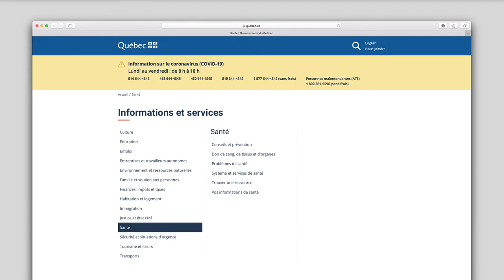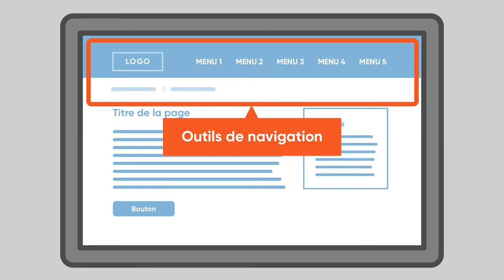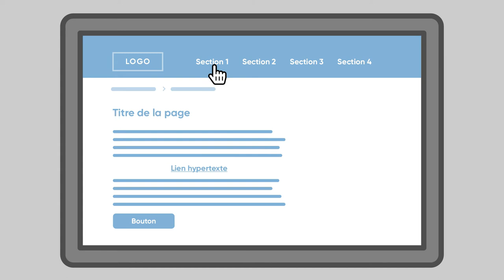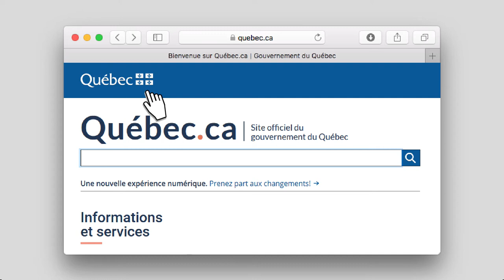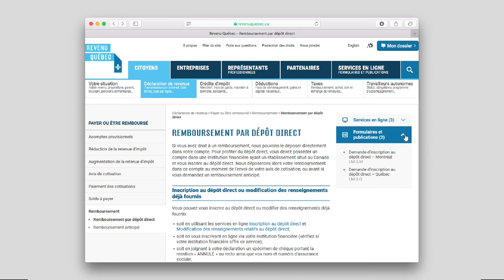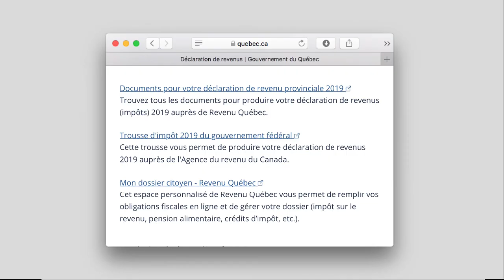La navigation Web avancée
Cette capsule s'adresse à des personnes qui utilisent déjà internet et qui veulent apprendre des astuces de navigation avancée.

Table de matières
0:00 Introduction
0:32 Trucs et repères
1:21 Les menus
2:50 Retourner en arrière
4:20 Naviguer sur une page
5:15 Conclusion